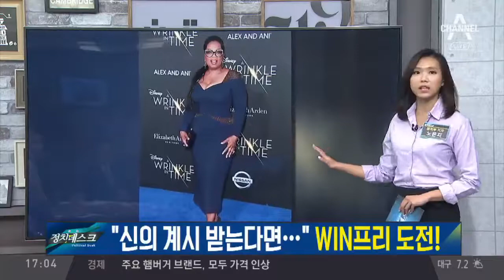[밀착취재]최저임금 인상 두 달..점주와 '역전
여야 5당 대표, 3·1절 기념행사에 총집결
3월 1일 정치 데스크 순간포착